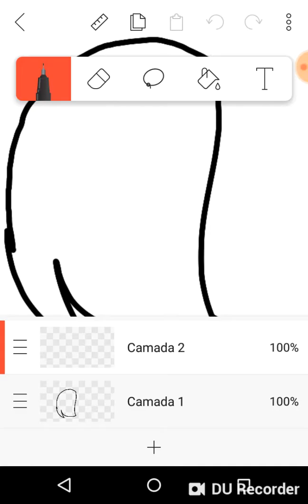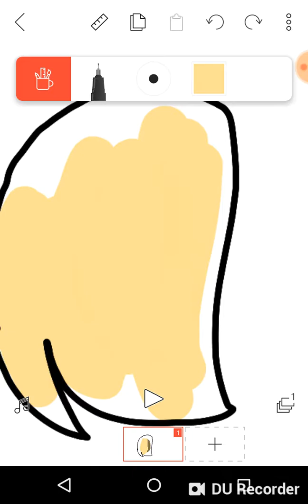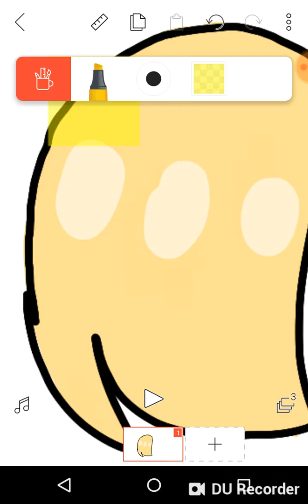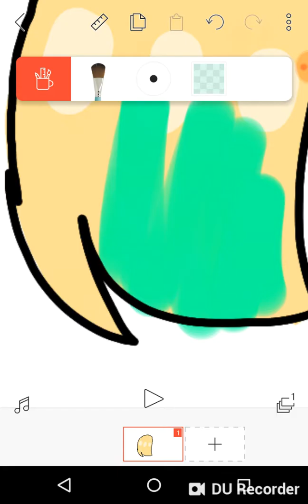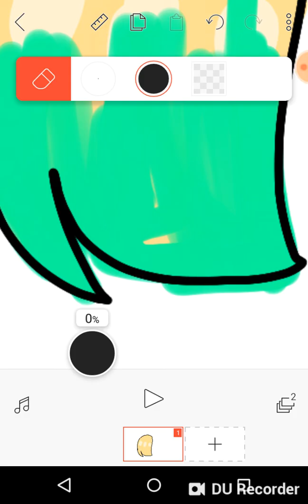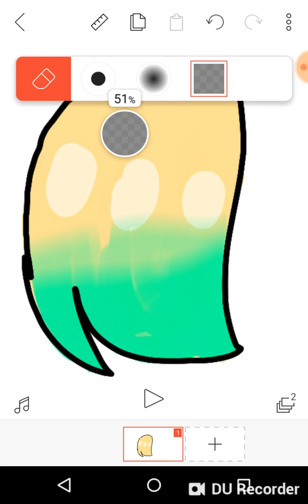14 de agosto de 2018